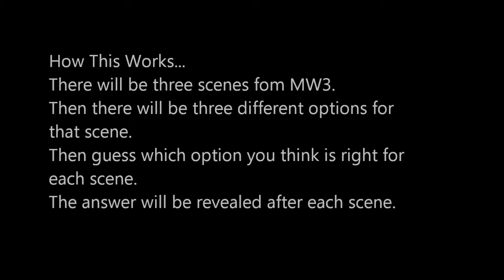MW3- What Happens Next? (MW3 Interactive Game)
A new series. I thought of the idea an interactive game and already had a few clips so I thought I should put this together. Also please drop a comment on what score you got and whether you like this idea!! :)